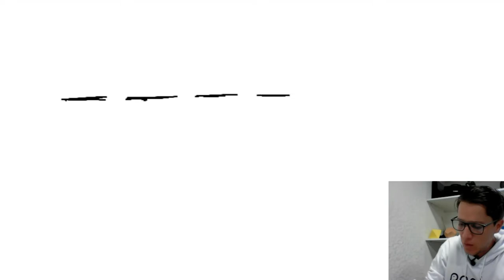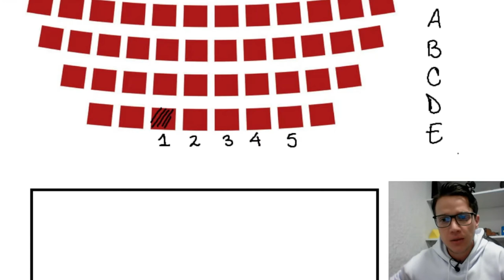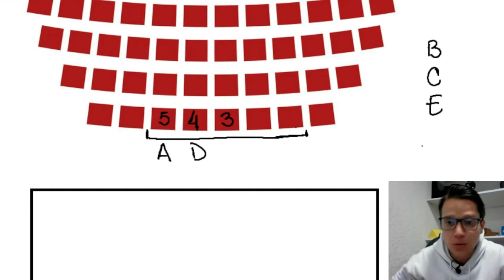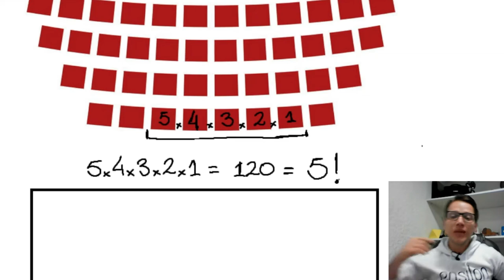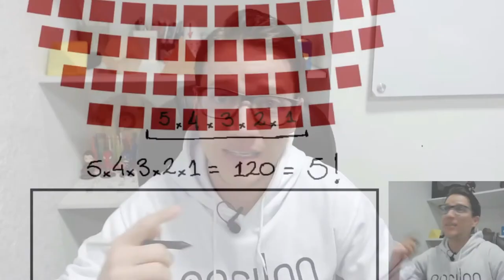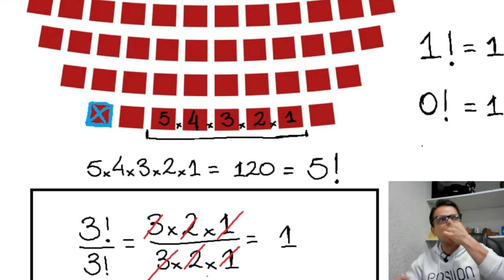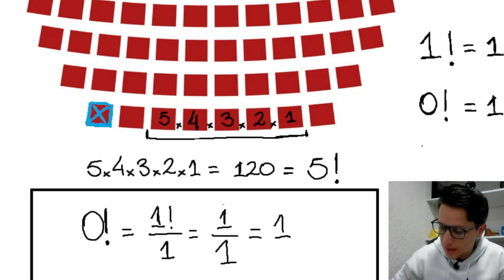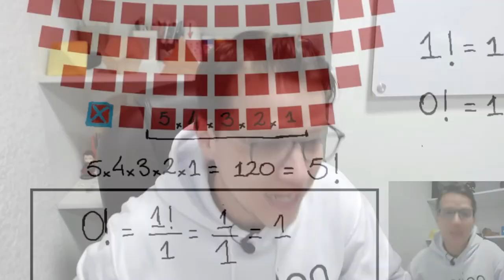¿Qué es el FACTORIAL? 🔥🚀